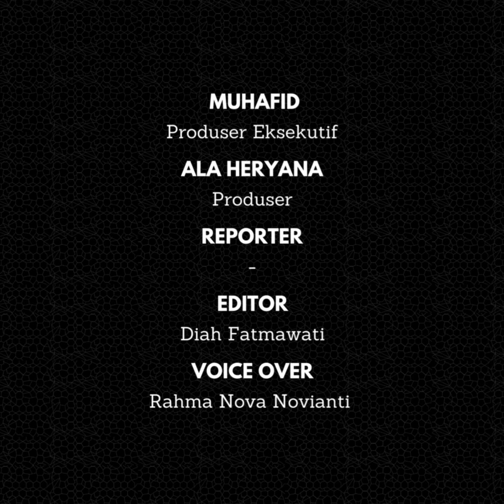Natasha Rizky Kembali Syuting, Batasi Terima Tawaran Job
Kabar kembalinya artis Natasha Rizky berakting di depan kamera kian santer berhembus. Keputusan artis Indonesia mantan istri Desta tersebut telah mempertimbangkan beberapa hal.

Ia mengaku tidak bisa menerima tawaran syuting seperti dulu, lantaran sudah berhijrah dan mengenakan hijab.

Semenjak berhijrah dan berpenampilan lebih tertutup, eks pemain Cinta Cenat Cenut ini membatasi diri menerima tawaran job.